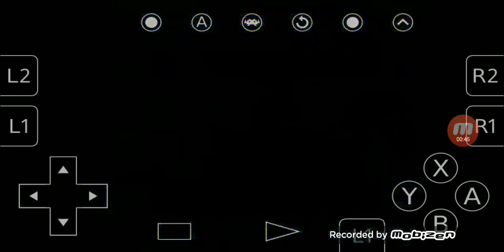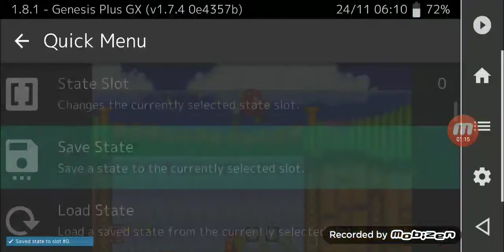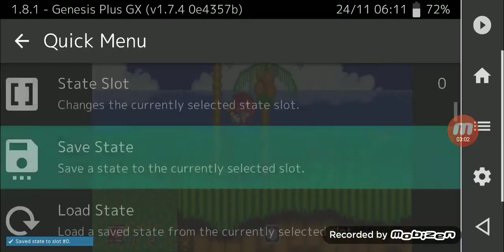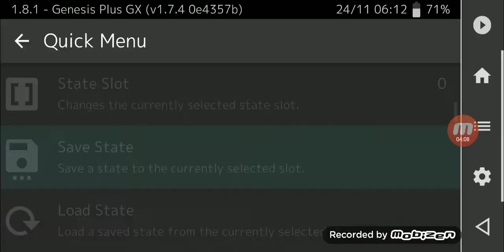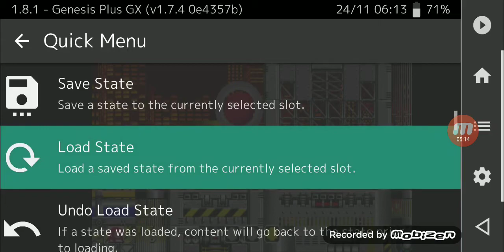Knuckles' Emerald Hunt